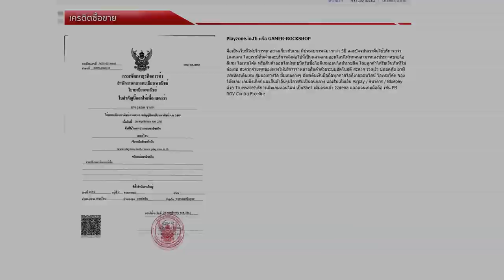Free Fire เมื่อนักแข่ง ปลอมตัวไปแข่งใน Shopee โดยใช้คอมเล่นครั้งแรก ความโกงจึงบังเกิด